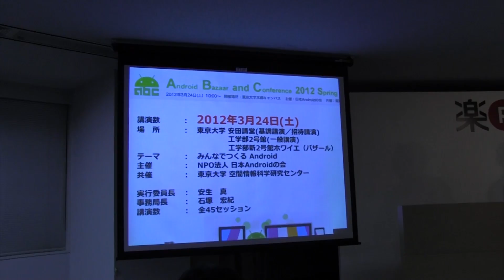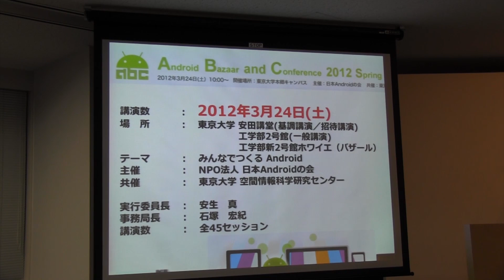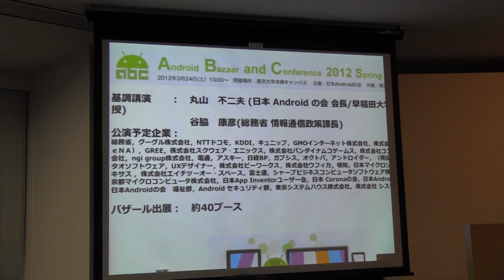ABC2012Spring告知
HPの告知を忘れておりましたのでこちらでフォローします。